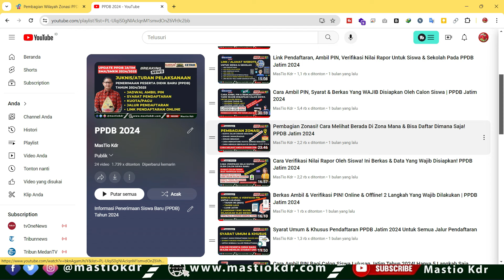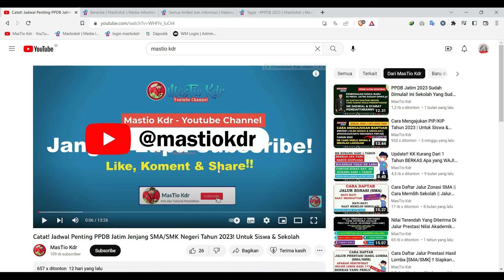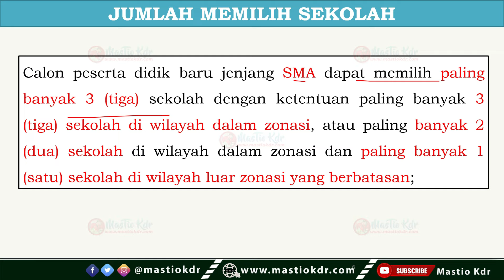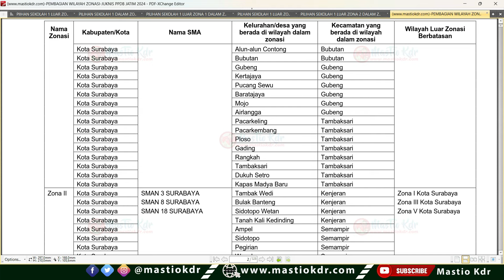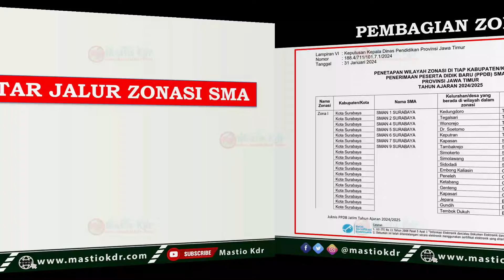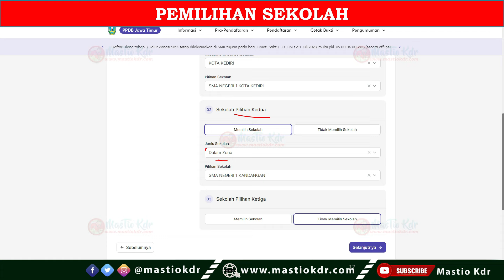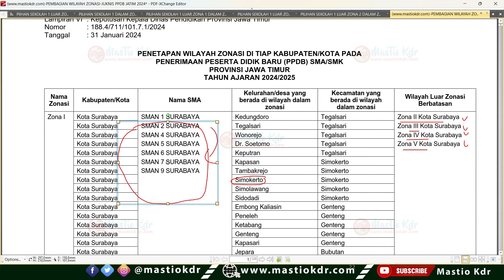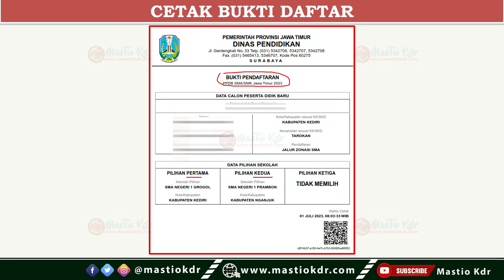Cara Daftar Jalur Zonasi SMA| Cara Memilih 3 Sekolah Dalam & Luar Zona Berbatasan | PPDB Jatim 2024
**Informasi & Tutorial Seputar PPDB Jatim 2024 Jenjang SMA/SMK**

17. Syarat Sertifikat Lomba Bisa Digunakan Untuk Daftar Di Jalur Prestasi Hasil Lomba | PPDB Jatim 2024
23. PIN Diambil Berapa Kali & Bisa Digunakan Untuk Berapa Kali Daftar Di SMA/SMK? PPDB Jatim 2024

Informasi dan Tutorial PPDB Jatim 2024 :
*Gabung Grop Telegram PPDB Jatim SMA/SMK 2024 :*

Terima Kasih.
Semoga Bermanfaat!